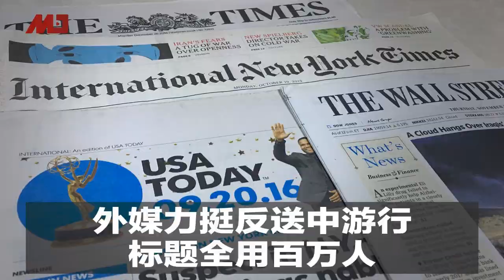外媒力挺反送中游行，标题全用百万人｜新闻时时报（20190610）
示威游行人数的多寡，一向是政治敏感指标，特别是一些可信度高的国际传媒机构，处理相关报导时，更是特别谨慎。不过，法广观察到，多家国际媒体在报导6月9日的香港反送中游行时，都罕见地采用了主办机构民阵所公布的103万人，将警方的估计数字放在次要位置。其中包括彭博、CNN及法新社在内等传媒，更采用“百万人”作为报导的标题。

过去国际传媒在处理香港大规模群众事件时，都特别审慎。如《纽约时报》报导香港维多利亚公园的六四烛光悼念晚会时指出，主办单位估计有18万人参加，警方则说最多只有3.7万人参加。